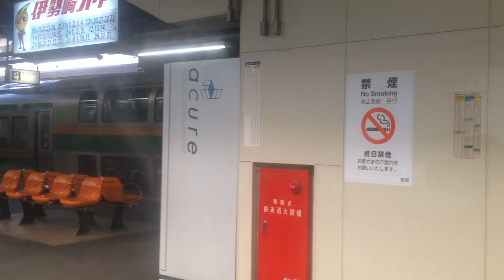快速 シーハイル上越 号（185系） 車窓 深谷→高崎/ 高崎線 大宮700発